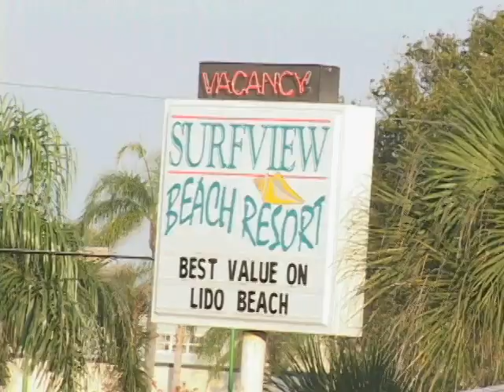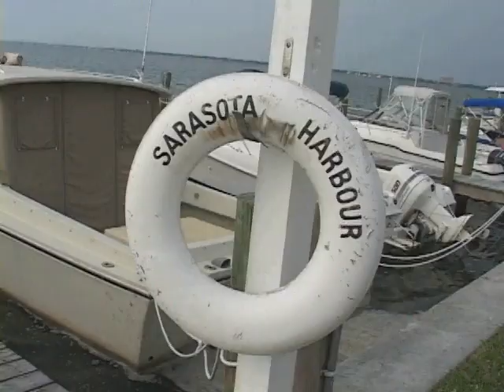Florida Vacation with the Gobers 2001